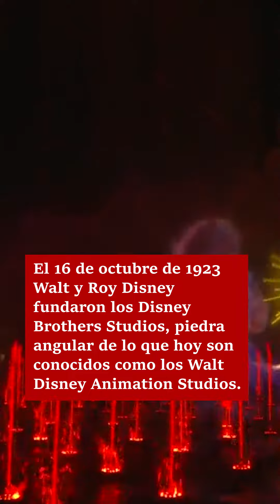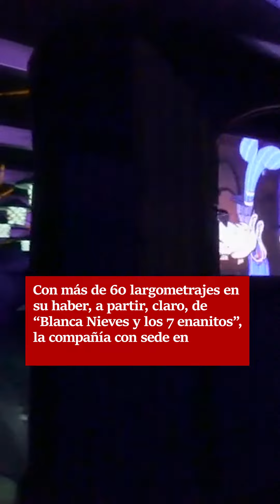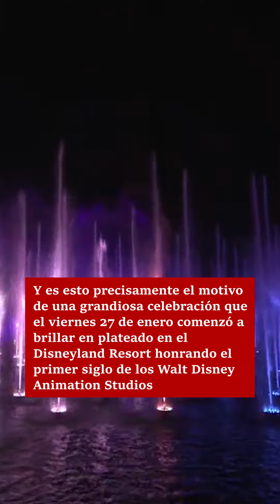100 años de historias de Walt Disney Animation Studios en el Disneyland Resort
El 16 de octubre de 1923 Walt y Roy Disney fundaron los Disney Brothers Studios, piedra angular de lo que hoy son conocidos como los Walt Disney Animation Studios.
Los hermanos Disney pronto lideraron la industria de los dibujos animados con la popularidad de Mickey Mouse, personaje que estelarizó “Steamboat Willie”, la primera película de caricaturas en integrar sonido en la etapa de post-producción.
Con más de 60 largometrajes en su haber, a partir, claro, de “Blanca Nieves y los 7 enanitos”, la compañía con sede en Burbank, California, ha sido una fuente inagotable de sueños hechos realidad.
Y es esto precisamente el motivo de una grandiosa celebración que el viernes 27 de enero comenzó a brillar en plateado en el Disneyland Resort honrando el primer siglo de los Walt Disney Animation Studios, tal y como lo explica en entrevista con ZETA Evan Palomeque, vocero de los parques de diversiones en “El lugar más feliz de la Tierra”. Gabriela Olivares.